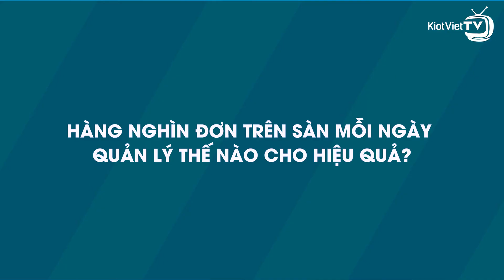Ông chủ 9X chia sẻ bí quyết kiếm nghìn đơn Shopee 11/11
🔥 Đều đều trăm đơn mỗi ngày, siêu sale Shopee 11/11 kiếm gần 2000 đơn, KINH NGHIỆM BÁN HÀNG THỰC TẾ trên sàn của ông chủ 25 tuổi là gì???

🔥 Cùng lắng nghe chia sẻ của anh Nguyễn Tùng Lâm - Quản lý cửa hàng Văn phòng phẩm Bách Hóa Sỉ Lẻ về những kinh nghiệm kinh doanh trên Shopee để có được trăm đơn mỗi ngày nhé!

Phần Mềm Quản Lý Bán Hàng KiotViet
Hotline tư vấn bán hàng: 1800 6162.
Hotline chăm sóc khách hàng: 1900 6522.